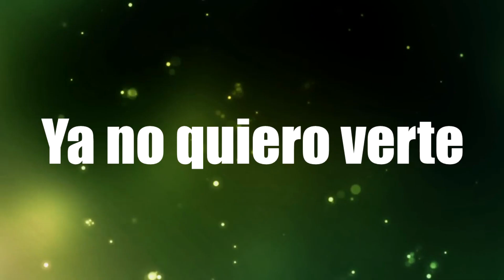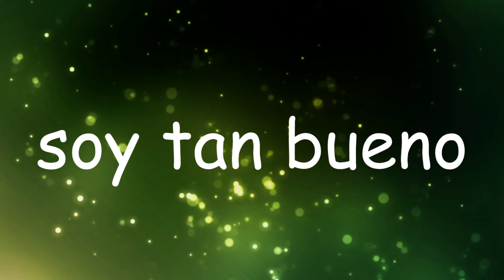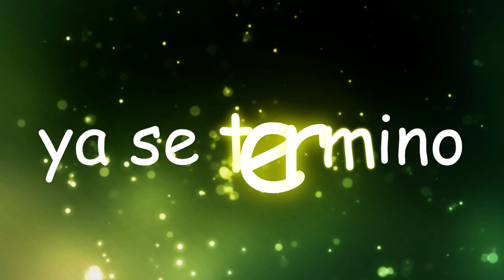Interes - Drey Music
Valle Records Music presenta: Interes - Drey Music

Redes:
Drey Music